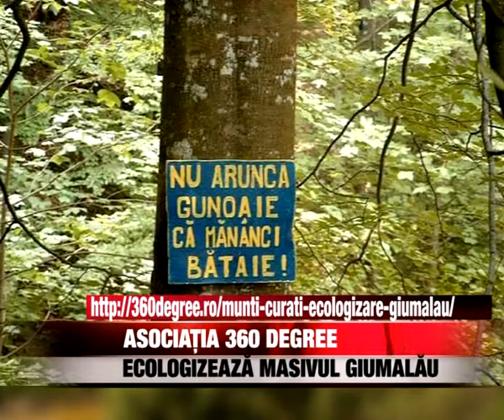Asociaţia 360 DEGREE ecologizează Masivul Giumalău